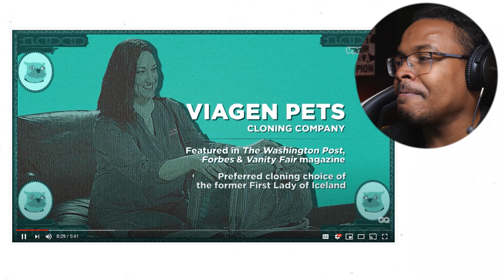Millionaire Reacts: 2 Chainz Pets a $25K Cloned Cat | Most Expensivest | GQ & VICE TV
Imagine being able to clone your dog, or your pet for a "small fee".

Summary: A company works to basically clone animals and can cost you:
- 25k for cats
- 50k for dogs
- 85k for horses

Here are the details:
1. Must be live in the USA or Canada
2. Must give a detailed email on your specific questions, your background, and your current financial situation.
3. Include Social Media, so I can check you out.
4. Must be ok being featured on YouTube (obviously)
5. Be willing to provide proof or verification of any claims, if needed - any fake situations or questions will not be allowed.